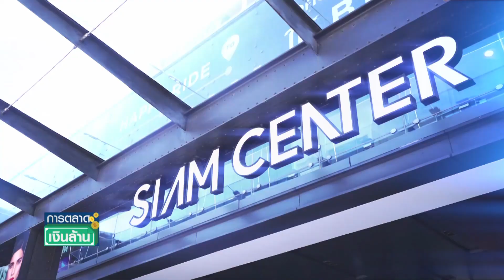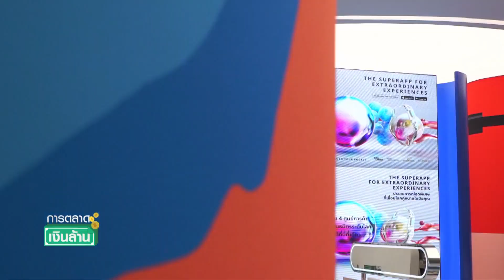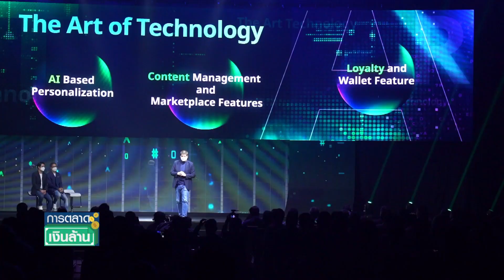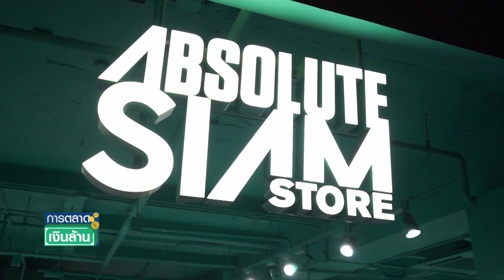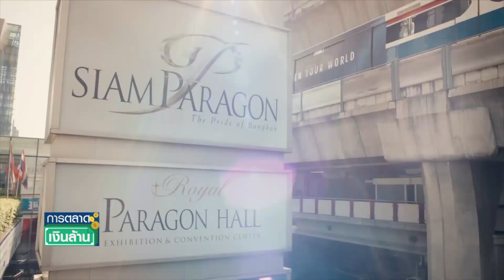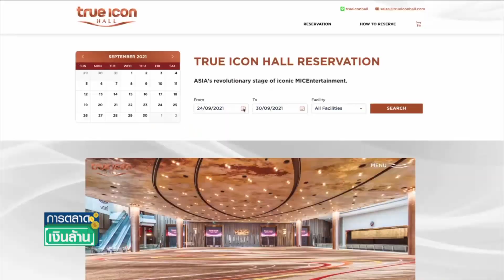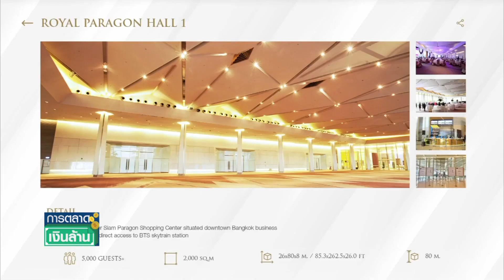สยามพิวรรธน์ กับปรากฎการณ์ความสำเร็จตลอดปี 2564 l การตลาดเงินล้าน l 01-01-65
สยามพิวรรธน์ กับปรากฎการณ์ความสำเร็จตลอดปี 2564
 l การตลาดเงินล้าน l 01-01-65